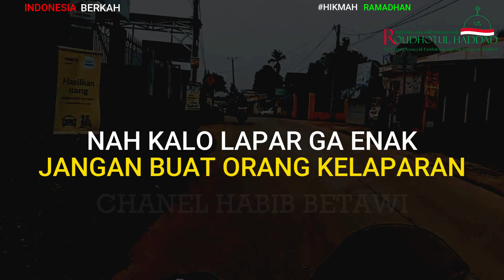RAHASIA DIBALIK PUASA RAMADHAN || MOTIVASI HABIB BETAWI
JARANG ORANG TAHU AKAN RAHASIA KEBERKAHAN BULAN RAMADHAN, JANGAN SIA SIAKAN KEBERKAHAN BULAN RAMADHAN DAN KE ISTIMEWAAN BULAN RAMADHAN YANG SANGAT INDAH
NASEHAT MOTIVASI KEHIDUPAN MOTIVASI ISLAM AGAR HIDUP LEBIH BAIK LAGI DARI SUDUT PANDANG AGAMA DAN NEGARA.

Terima kasih telah menyaksikan chanel Habib Betawi.